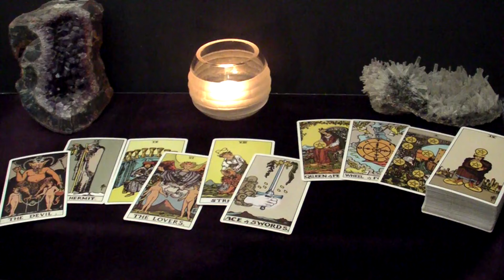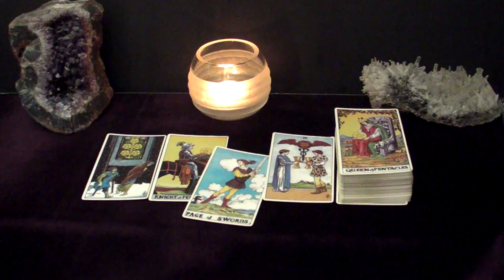VIRGO - You'll Be Very Happy About How This Pans Out. It's A Wish Come True | September 9-15 Tarot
Hi VIRGO! This is your September 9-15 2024 Weekly Tarot Reading.

Spreads In This Reading:
00:00 Intro
00:31 New Love
05:40 Love in an Existing Relationship
07:24 Love from the Past
08:58 Work/Business/Finances
11:17 The Unexpected